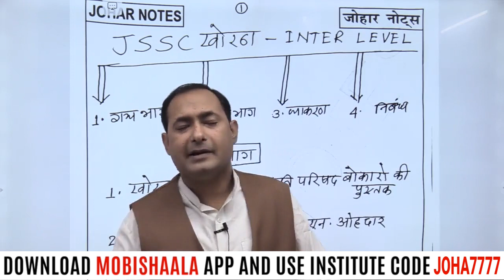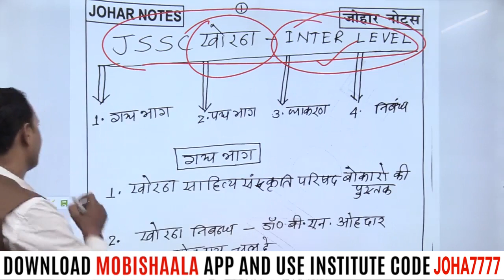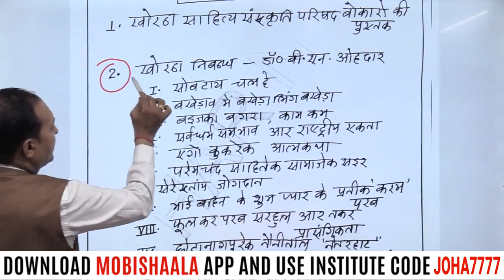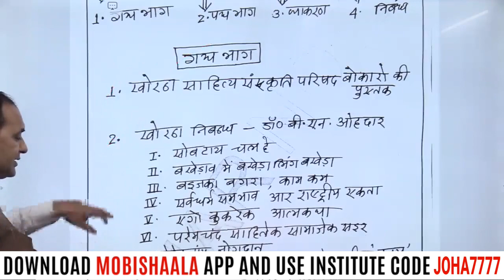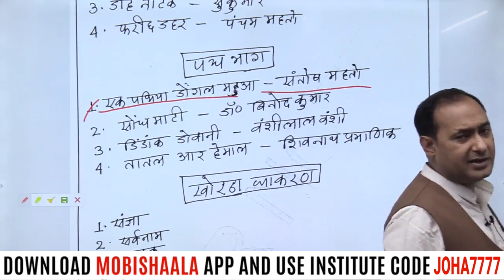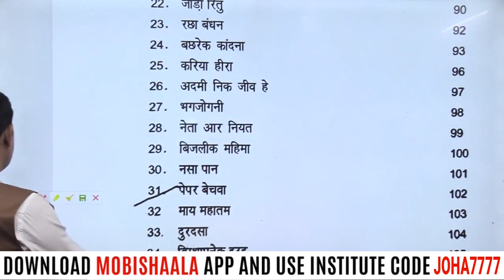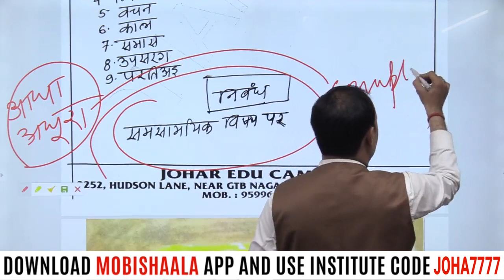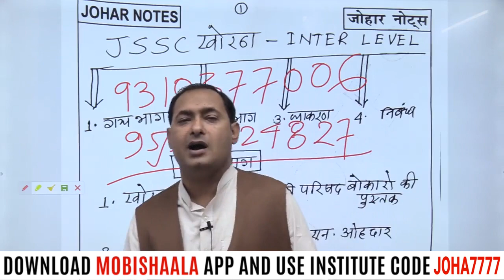JSSC NEW VACANCY |JSSC INTER LEVEL|COMPUTER OPERATOR|LDC|STENO|JIS|CKHT|CCE-2022|JOHAR EDU CAMPUS